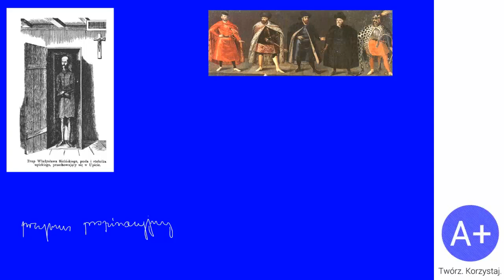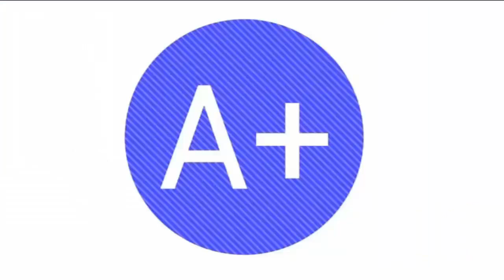63. Zmiany wewnętrzne w RP w XVII wieku. Liberum Veto